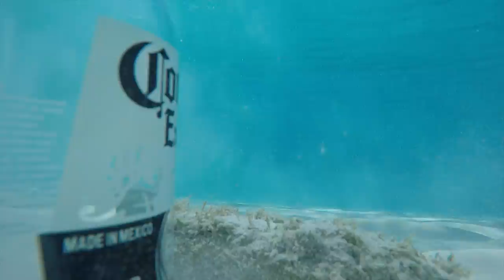a day at the beach by leo luca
two island kids on a chill day, special thanks to my bro max